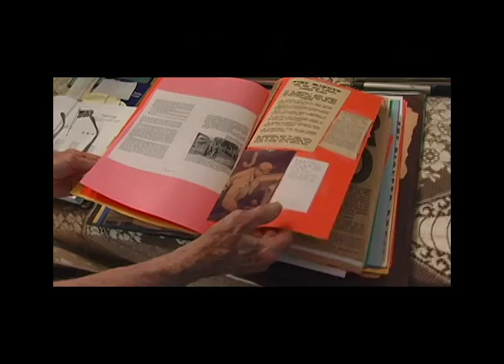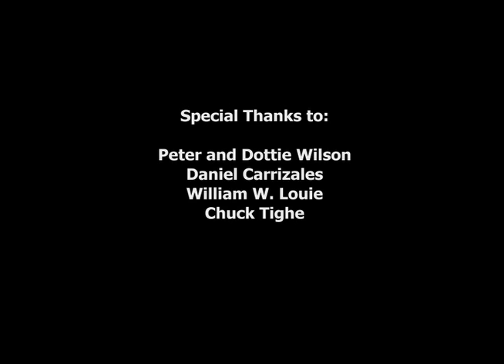Frank Vicerca - Armorer in the 356th Fighter Squadron - KILLED IN ACTION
Peter Wilson, an armorer in the 356th Fighter Squadron during WWII, tells us about Frank Vicerca's untimely death.